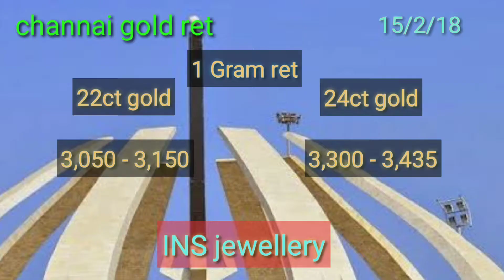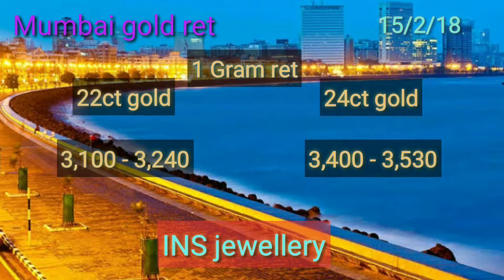today gold ret 15/02/19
Thanks for